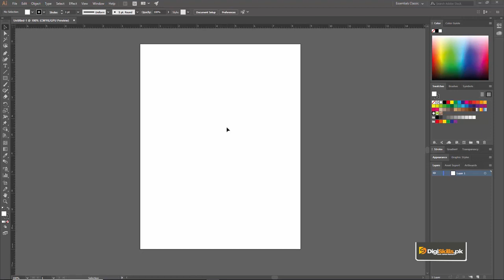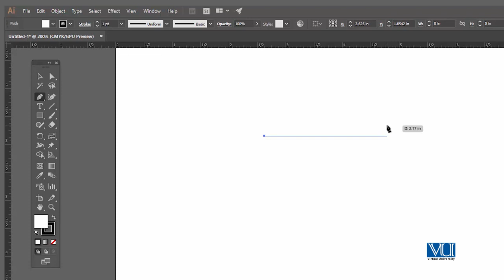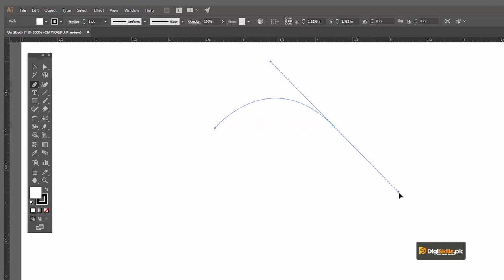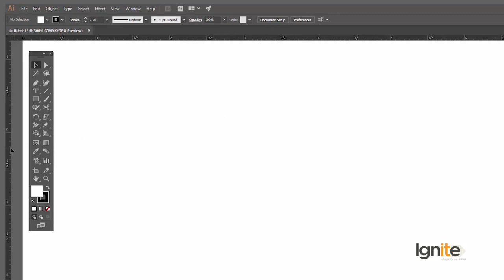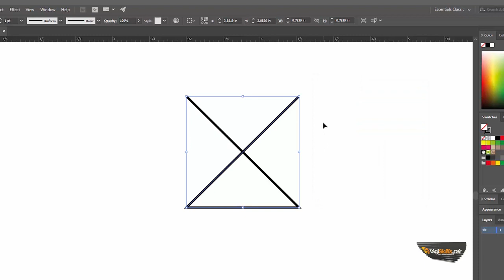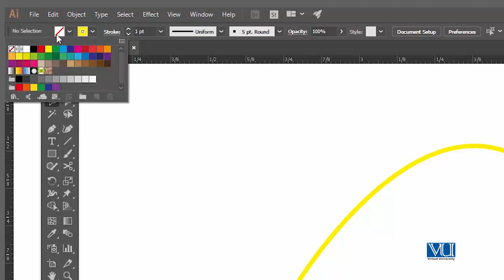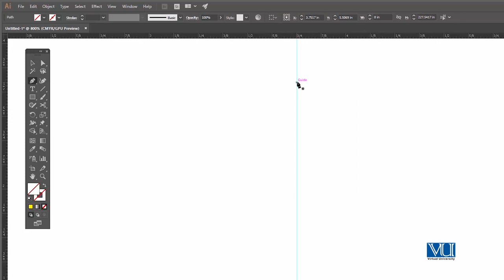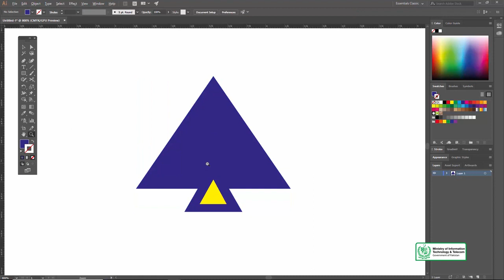Graphic Design - Software Adobe Illustrator - Pen Tool - Digiskills - DigiSkills Pakistan